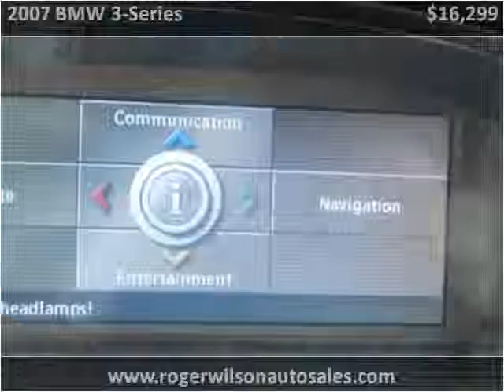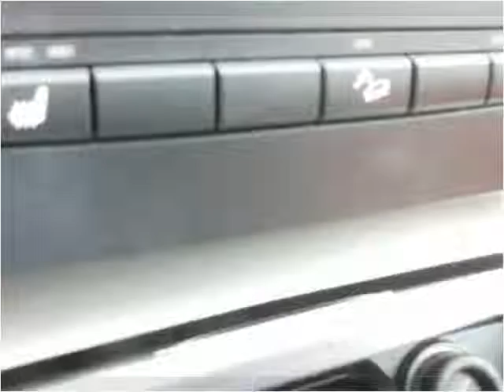2007 BMW 3-Series Used Cars Saint Louis MO